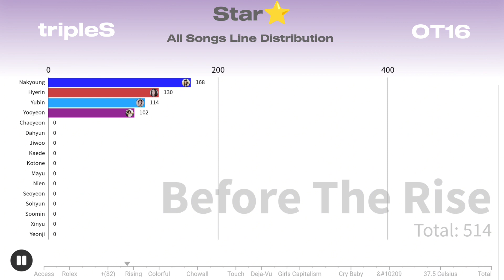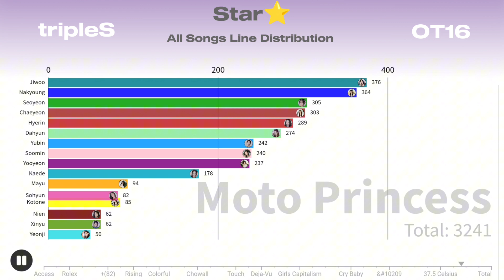tripleS - All Songs Line Distribution (Generation~Invincible)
I forgot to put the Nakyoung's lines in "Before The Rise" however her total lines are 410.5 seconds (Thanks!!!)